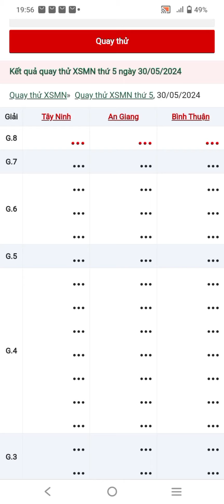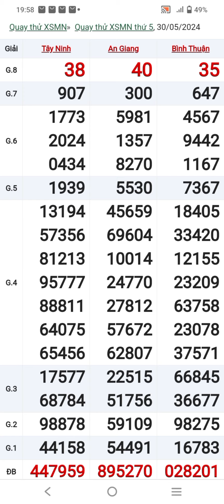kết quả quay thử xổ số thứ 5 ngày 30/5/2024/Tây Ninh _An Giang _binh thuận